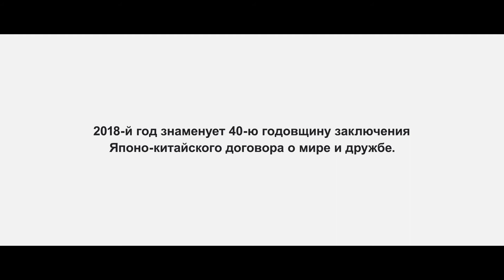Япония как привлекательное место для высокопрофессиональных специалистов из Китая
2018-й год знаменует 40-ю годовщину заключения Японо-китайского договора о мире и дружбе. Япония продолжает создавать систему поддержки для работы и учебы иностранцев.